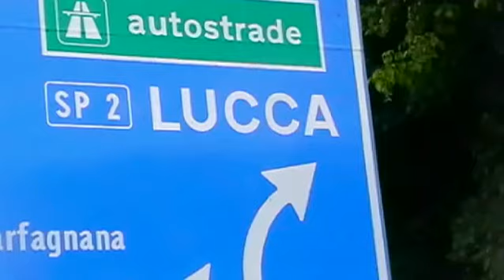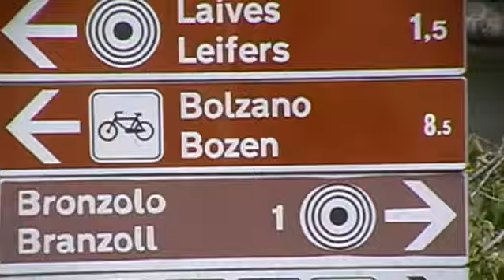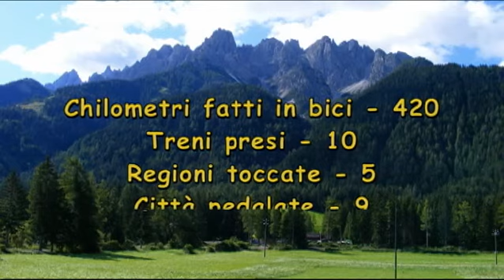Tour in bici 2011. Dalla Toscana alle Dolomiti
Un tour in bici di oltre 400 km. tra la Toscana e le Dolomiti arrivando fino in Austria. Protagonisti il papà Stefano con i figli Oliver e Christian.